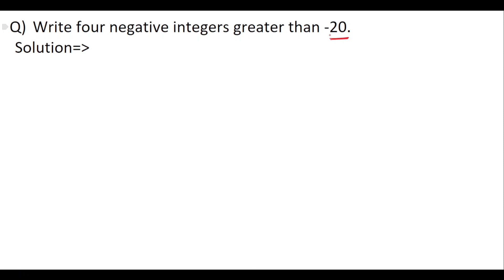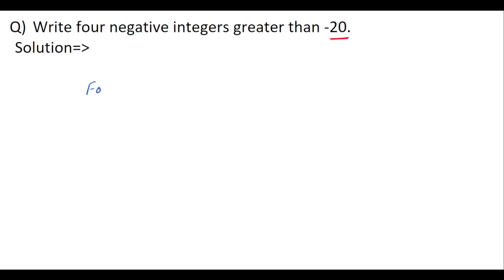Write four negative integers greater than -20 | How to find four negative integers greater than -20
UPI ID - mathsdoubt@jio